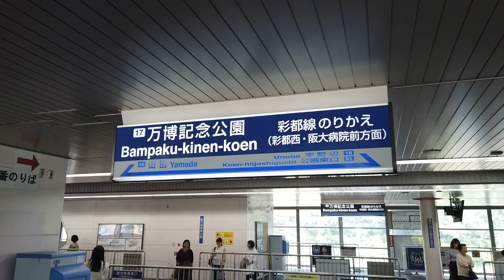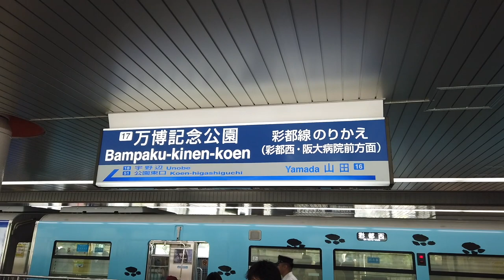Osaka Prefecture, Japan - Osaka Monorail (2019)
The Osaka Monorail (大阪モノレール Ōsaka Monorēru) is a monorail in northern Osaka Prefecture, Japan, operated by Osaka Monorail Co., Ltd. (大阪高速鉄道株式会社 Ōsaka Kōsoku Tetsudō Kabushiki-gaisha). With 28 kilometres long it is the second longest monorail system in the world, after the Chongqing Monorail, and links the three campuses of Osaka University.